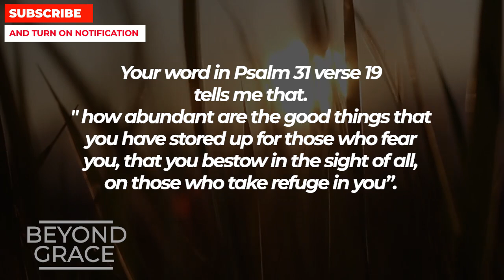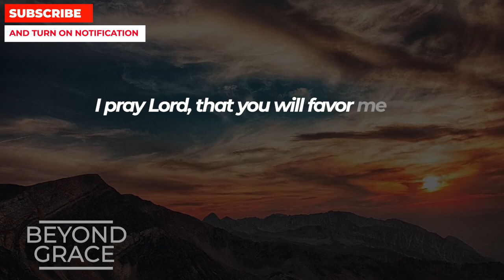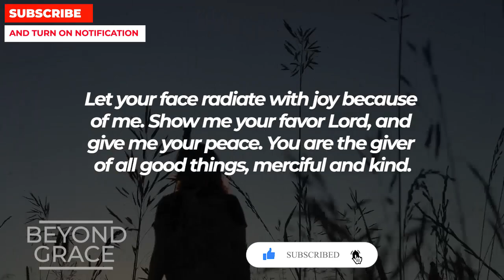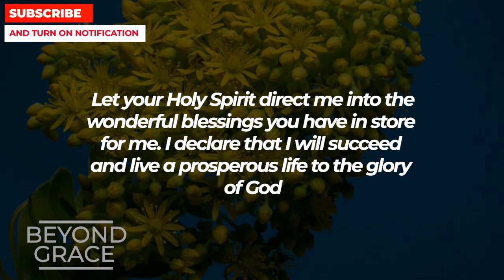If You Pray This Powerful Miracle Prayer Now, God's Blessings For You In 2022 Will Come To Pass